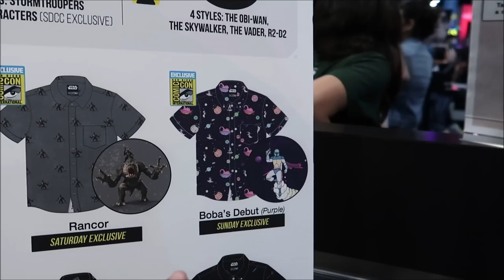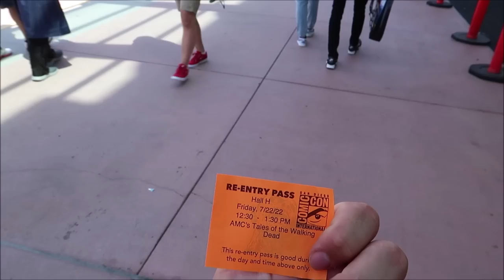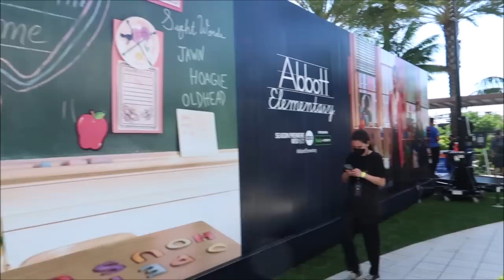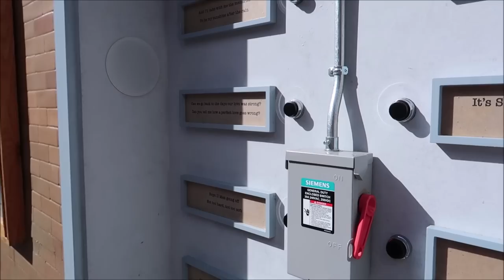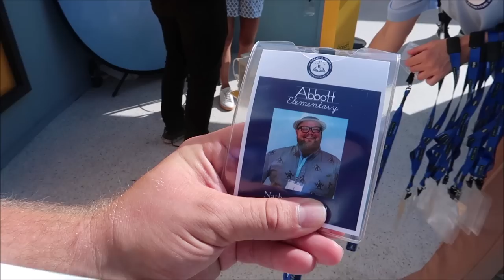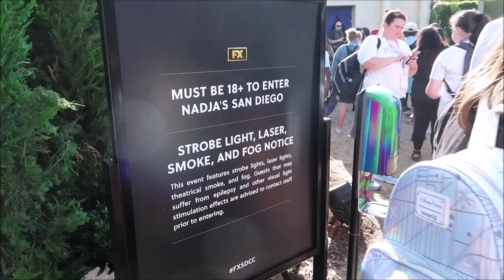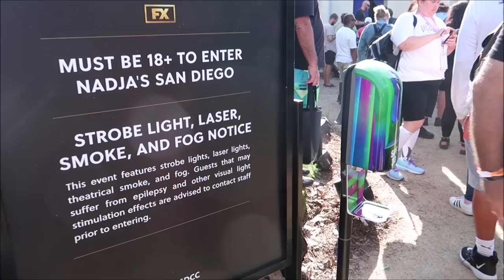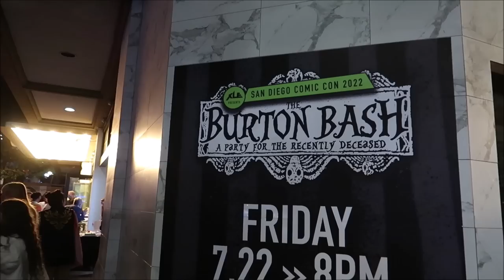San Diego Comic Con | Tim Burton Themed After Party & Disney+ Event | SDCC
San Diego Comic-Con International is a comic book convention and nonprofit multi-genre entertainment event held annually in San Diego, California,

3211 Vineland Rd
PMB# 244

Andrew Olsen
Devon Culbreath
Danielle
Kate Viles
Jordan Richards
Edward Middlebrook
Adam Van Curen
Unknown
Karen Diaz
Amy Harmon
henry stanley
Sandy
Joshua Doremus
Jennifer Smith
Laura Colebrook
Mindy Woon
Emma Forsythe
BroUKno
Chris Summers
Stamp Monkey
Peggy Camacho
Dennis Glasberg
Jessica Kuo
Sean Frawley (Monorail Central on YouTube)
LK
Kristi Hall
B.S.
Colin & Lisa M
Lucy Bartholomew
Jenn Kopesky
Mary Barrette
Ames Ready
Jacqueline Kent
Sean P Moran
Travis Detrick
Kristina Griffith
Mike & Margo Montgomery
John Almstead
Garrett & Tammy Hayes
Nakasato Family
David Forrest
Kisha D
Tricia Trotta
Terri Carter
Taylor Retherford
Neil Baker
Andreas Beer
Stephen Eliasson
Paul Frentz
Chloe
Greg Perrine
Nathan Parrish
Tray A.
Julie Lavalle
Angela Kulig
Matthias
Clinton Gentry
Melissa Flores
Henry & Paula LeBreux
Shona V
Howard Lieb
Natalie Ardisson
The Doody Family
Erik Dorr
Lori Quattrocchi
Michael Craft
mark mecca
Nicole Tieso
Tyler morrow
Rebecca campbell
Scott Lollar
Brian Schwenk
onetimeuser
Roberta Biallas
William Liley
Jacob Williams
Joan Cheng
Sally Slater
Pat Ames
Timo Wischnewski
Sharon and Mark Berman
Stephanie Seul
Deborah Ciresi
The Fords
Tanya Boots n' Pants
TheCubTech
KLares
Janetelise
Missy Theresa
Barry & Pam Murphy
Lisa Landry
Darren Neely
Kelli McCain
Gaynor Smith
Mick Purkiss
Jim Huggins
Randy Jamerson
Barry Wallace
Shelley VanRenselaar
Jeff M
Nicole Curtis
Gerald
Emily McCoy
Fran
CS
Mario Rossi
Cassidy Ebert
Julia Long
corvette19690
Meredith Leonard
Momma_Lisa1969
Martha Fletcher
Judy Salatino
Sandi Jerome
Ken Lachman
Aida Figueroa
Stacie Callaway
April Napper
Andrew
Sean Rogers
Bryan Vacinek
Josh Rinehart
Kevin C
rachelldanielle
Bill Serratore
Daniel Brough
Jackie Gohl
Makaria Chthonic
Benjamin Haley
Kip G Meseck
Peter Mackey
Bob Hicks
Mike Ferrell
Darren
Jef
Steven Gray
Mackensey Kubina
Aimee & Ryan Ebner
Andrew Tait
Tobi Scaggs
Tim Komosa
James Aiken
Mary Gater
Ty Ty Bear
Jason Zak
Michael Wheeler
Frank Corey
Mellie Moo
Ryan and Heather C.
Adam Puscavage
Mandy Felix
MCW T-Bram
Jeff MacConnell
Shannon Blakely
Lisa Orr
Ed Chapman
Jacqueline Anzuini
Anne Bay
Brian Tapio
Annie Garrison
Richard & Kathi Baumgarten
Bill Byers
chad morgan
Robert Summers
nancy mccombs
Rita Lee
Susan Poynton
Brittany Karsten
Timothy McDonald Jr
Lisa walker
Sandi Wooley
Lisa Desilets
Kelly Gazzola
Shelley Powers-Pearson
wrenthekitty
Andrea Luttrell
Kelli
Sharon Langone
Michele Lardou
Lars Steenberg
Maja Christensen
The Hakuna-Mock-tatas
James Steffenson
Emma Still
Alma Steinhilber
Melanie Watson
J L
Corinne
beelsberg
FlynnLives
Stephen McIlhenny
Terry, Tina, James and Adam Moore
Shaun
DOM
Tonya Gust
Al Bob
kevin way
Lauren Youngberg
Pam and Greg
Chad Barker
Jackie Pillinger
Dan Hatfield
Elissa Schmidt
Liam and Polly Jordan-Martin
Jeff Renfrow
Andrew Singer
Karin Misdom
Tiffany Balbuza
Andrew Frueh
Catherine&Chris
Disney Oma Carr
Marcie Lee
Jennifer Priest Rupert
Kate Francis
Billy & Becky in NOLA
Stephanie Wheeler
Jonathan Wyman
Alexondra Lee
Ron Fox
Tracie Hess
Lee Taylor
Mark Iori & Cindi Gray
Rebecca Anderson
Jenny Walter
Ashley Short
Jon May
Sara Knight Henthorn
Lisa A
Jenni
Heather Ludwig
Bill Barsh
Bobby Tyning
Sarah
The Williamson Family
Sherman_117
Ashley Whitaker
Stacie Webster
Patricia Jean
Joy Frye
Blake McAskill
Jeannine Marie Harris
Britt Graves
Chris and Kim Bond
Chris Yobb
Arthur Childs
Jessica Fox
ALEXSANDRA WATSON
The Zimmermans
Mike Wennmacher
Prinsez54
Bobby Preteau
Chad Jennings
Stacy Ludwig
ERNIE NOLTE
Mike Elliott
Tamara and Patrick
Tina Spicer
Edward Williams
Kayla Barnett
Kristi Mikle
Ann Kennedy
Jill Burns
Shane Hebert
Christine Beebe

Ian B
Beth C. Jones (Legally Disney )
Jesse Burrows
Tracey Armstrong
Thomas Young
Mary Place